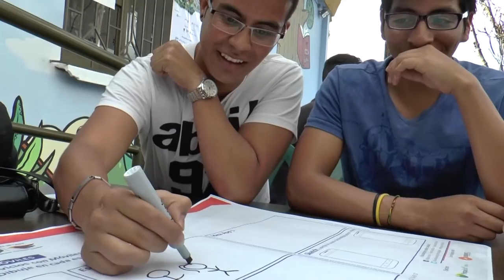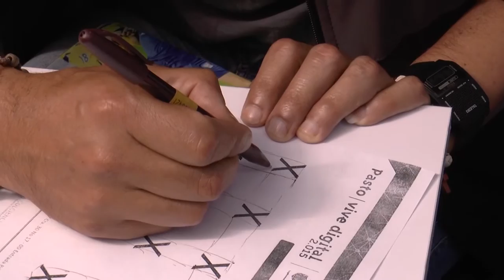Pasto Vive Digital 2015 Fortalece El Ecosistema del Emprendimiento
Súmale a tu idea procesos de innovación y emprende. Compartimos las mejores experiencias del IdeAPPton‬ generando ideas que visualizan el prototipo de aplicativo móvil y generen soluciones a problemáticas sociales. El IdeAppton es un evento desarrollado en el marco del proyecto Pasto Vive Digital 2015 ‪#‎PVD2015‬ financiado por Ministerio TIC Colombia, Colciencias, Alcaldía de Pasto y ejecutado por ParqueSoft Pasto